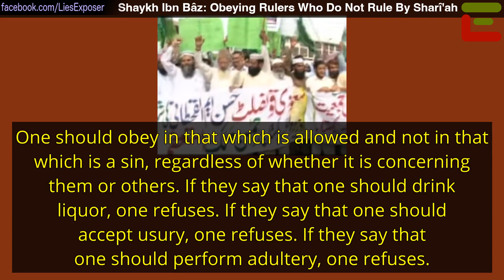Obeying Rulers Who Do Not Rule By Shariah - Shaykh Ibn Bâz (رحمه الله)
Obeying Rulers Who Do Not Rule By Shariah
Shaykh Ibn Bâz (رحمه الله)